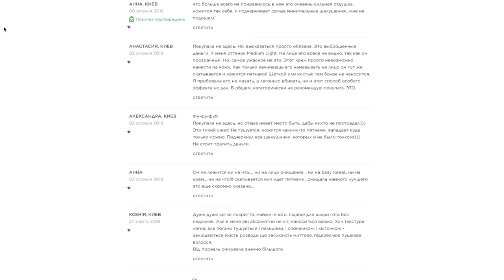💩САМАЯ УЖАСНАЯ КОСМЕТИКА 💩спасибо, не надо...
В этом видео я расскажу вам о самой ужасной косметике, с которой мне только приходилось сталкиваться.

Даже не хочу ни на что из этого оставлять ссылки 😬

* Это видео основано на субъективном мнении и в нем вы услышите только мою точку зрения, а не факты.